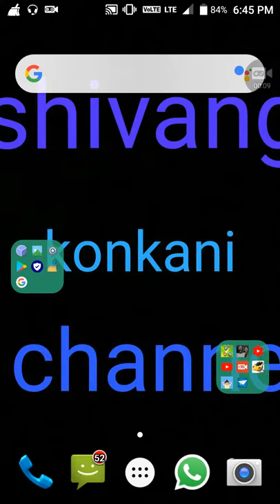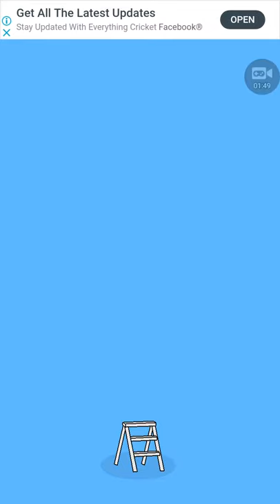Gaming series playing My mom hidden my game 1 episode 1